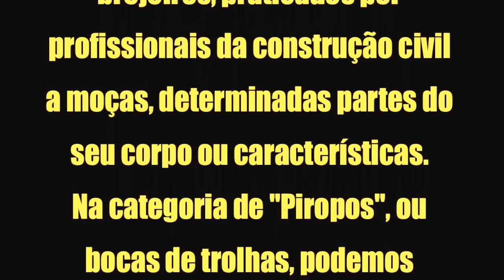De RIR :) As Melhores Bocas Do Trolha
Alguns dos melhores Piropos de trolhas. A Verdadeira arte do elogio por um profissional da construção civil.
Se gostas deste vídeo clica em 'Gosto' e Partilha com os teus amigos! ㋡